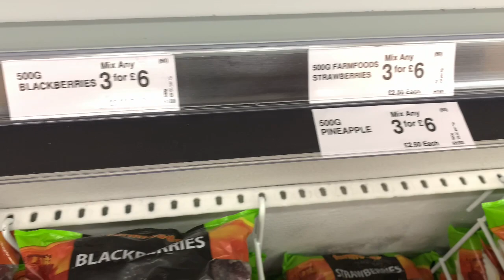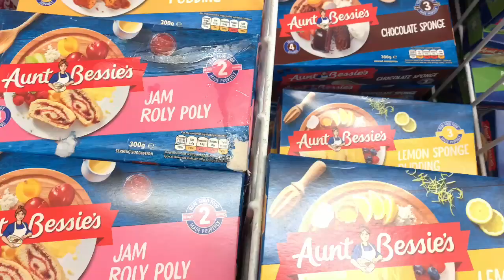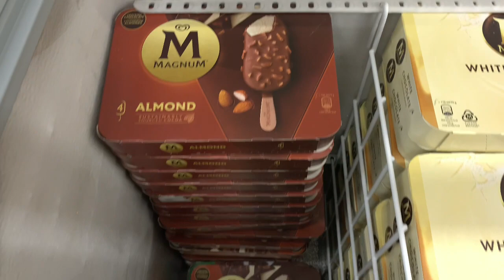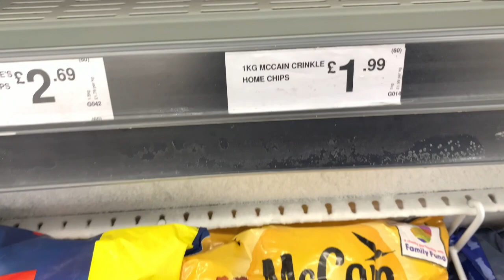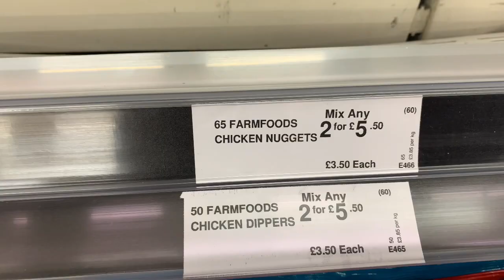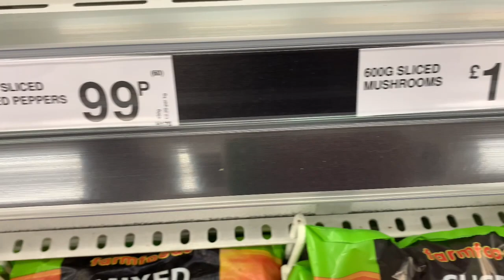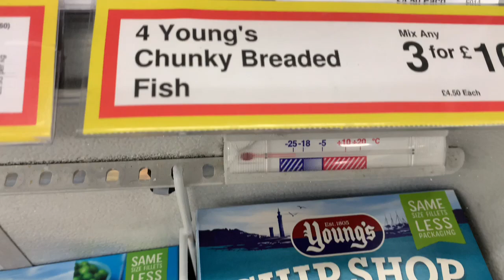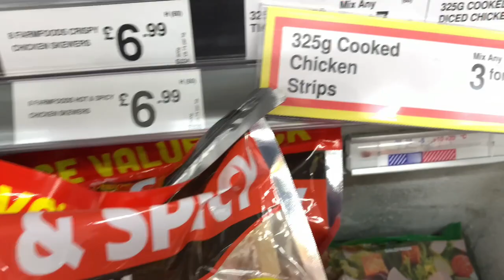WHATS NEW IN FARMFOODS FREEZER SECTION | SHOP WITH ME IN FARMFOODS 2022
🛍️ Farmfoods freezer section - Shop with me

WHATS NEW IN FARMFOODS | SHOP WITH ME IN FARMFOODS 2022